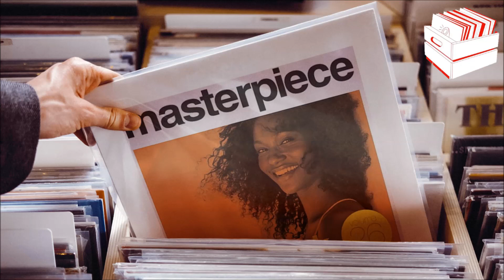Junior - Stone Lover